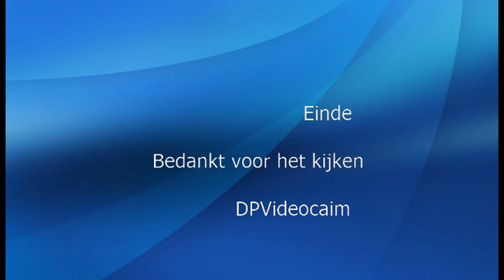DP Videocaim Wereld Nieuwste Technologie 1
Wereld nieuwste technologie  Modern Militaire goederen